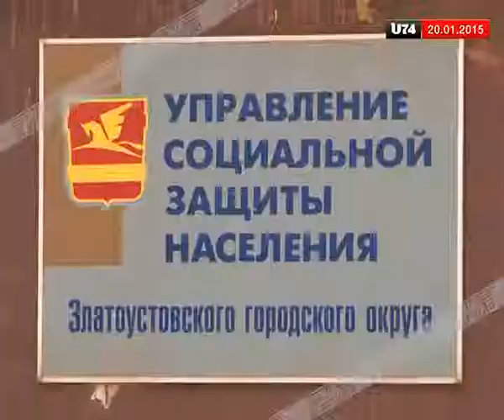В России вступил в силу закон об оказании медицинской помощи на дому малоимущим гражданам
В России вступил в силу закон об оказании медицинской помощи на дому малоимущим гражданам. «ЗлатТВ» 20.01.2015